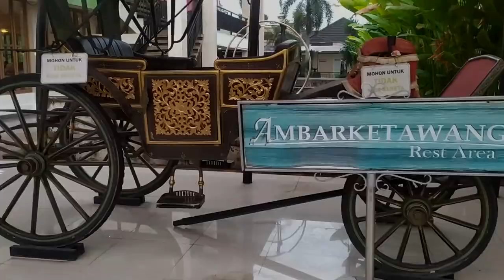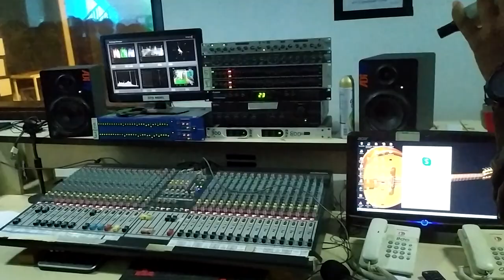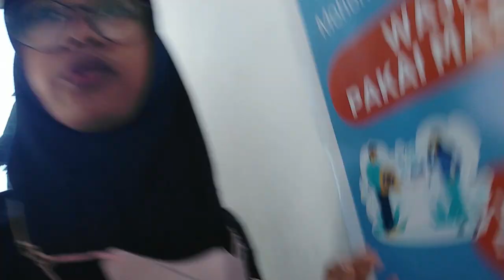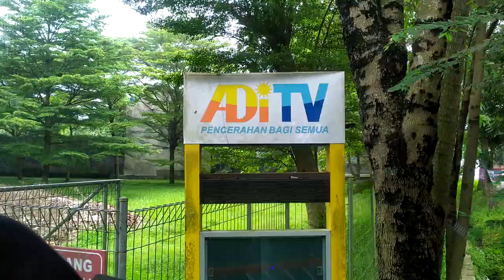KUNJUNGAN INDUSTRI KE ADI TV (TV LOKAL) || KUNJUS2023 || MULTIMEDIA || BANJAR - YOGYAKARTA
Hallo guyss!

Kita kunjungan industrinya ke stasiun tv lokal yang ada di Yogyakarta yaitu